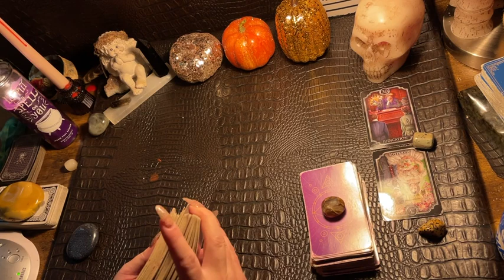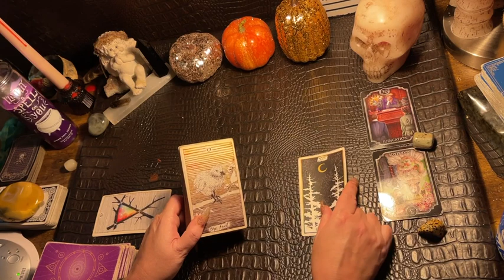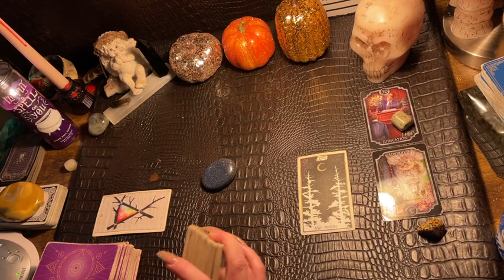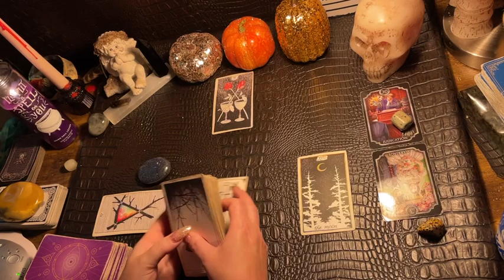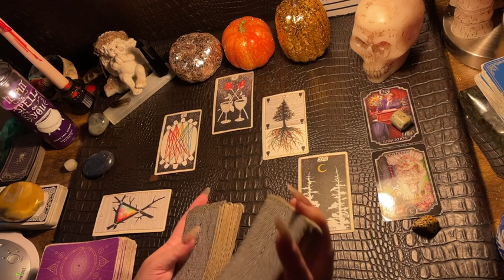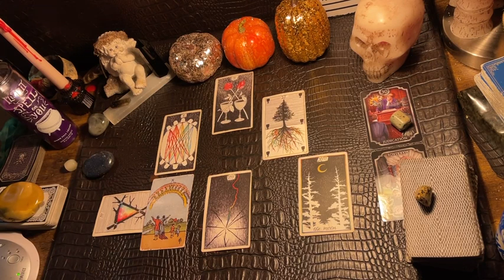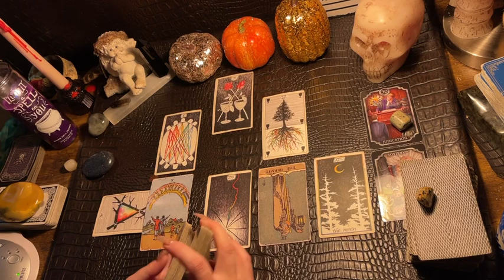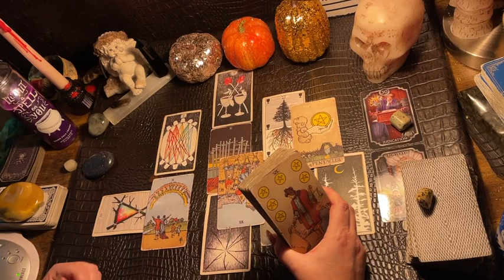PISCES ♓️ “A BREAKTHROUGH , BREAKUP!” MONTHLY TAROT & ORACLE READING, OCTOBER 2023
Tarot reading

It’s easy to get a private reading with me!   I normally pull a Celtic Cross Spread but every reading is a little bit different.   A single reading costs $22 ; DONATIONS or Readings may send payment to Cash App: $kimbilina1 or through PayPal Make sure to email me regarding which method you used and your email. :)

The spacious Tarot

The Oracle of genetic gifts

Fortune Cookies

Moonology Manifesting

Mystical medleys